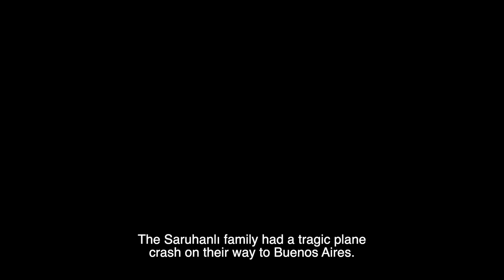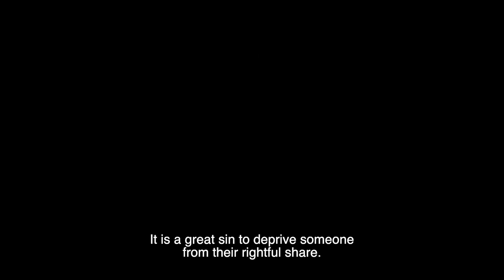Baba (Our Father), Turkey, Show TV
The Wit List, April 2022, by MIP Markets.